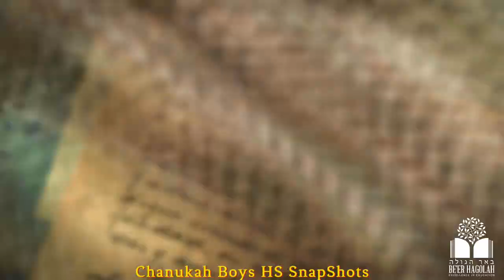High School Chanukah SnapShots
Learn more about Be'er Hagolah Institutes